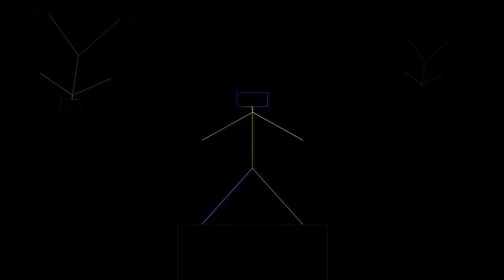Vendo casa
Battisti
I DIK DIK su dischi Ricordi S.p.A.
Testo di MOGOL
Musica di L. BATTISTI